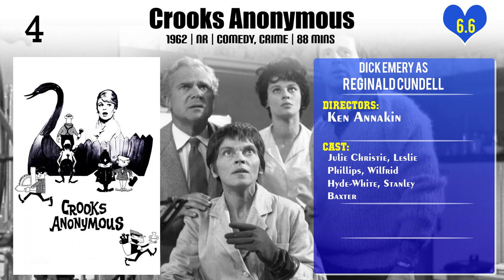Dick Emery Top 10 Movies of Dick Emery| Best 10 Movies of Dick Emery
Top 10 Movies of Dick Emery

Find the list of top 10 and best movies by Dick Emery
Find the Lady
Ooh... You Are Awful
Baby Love
The Fast Lady
Loot
Light Up the Sky!
Crooks Anonymous
The Big Job
The Plain Man's Guide to Advertising
The Case of the Mukkinese Battle-Horn

Pl. Comment down your favorite movie of Dick Emery